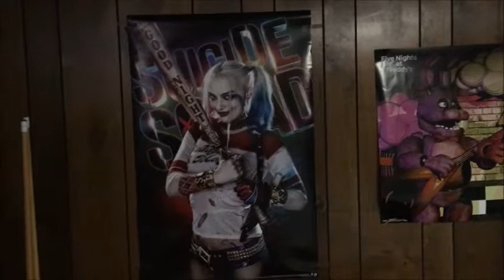A Happy Belated Valentine's Day Vlog (With HARLEY QUINN)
OMG. Why you so stupid? Valentine's not over yet. !